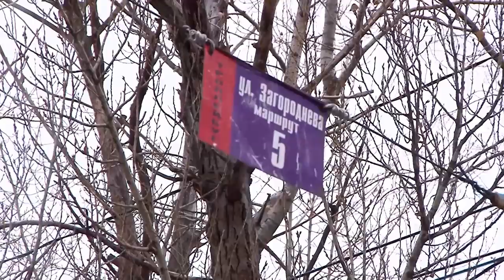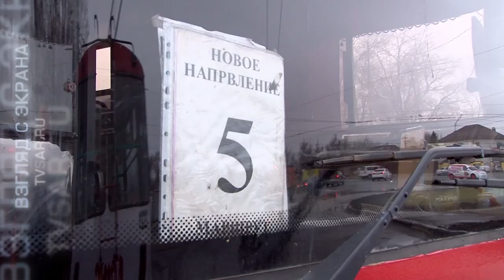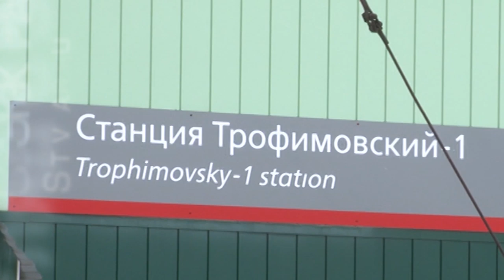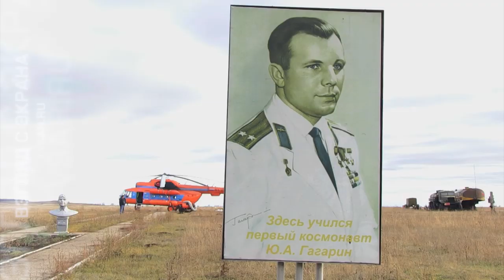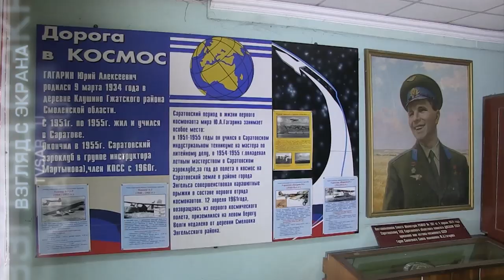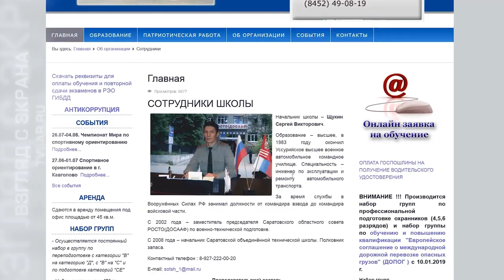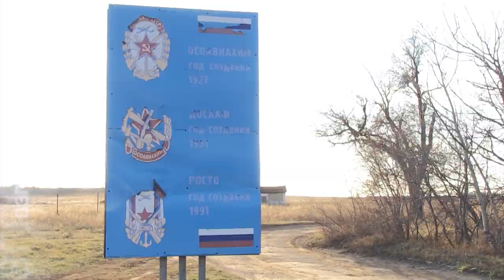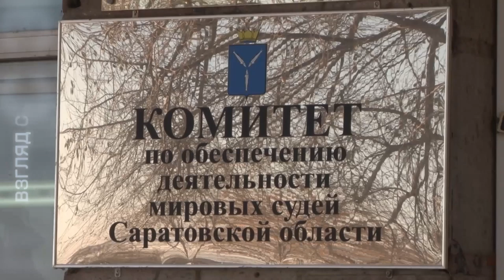"Взгляд с экрана". Проект Романа Абрамовича, конец Дворца мировой юстиции и Трофимовский мост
Вышел новый выпуск программы "Взгляд с экрана". Главные темы: проект Романа Абрамовича по проведению в Саратовской области фестивалей клубов малой авиации, провал идеи со строительством Дворца мировой юстиции в Саратове и начало реконструкции Трофимовского моста.